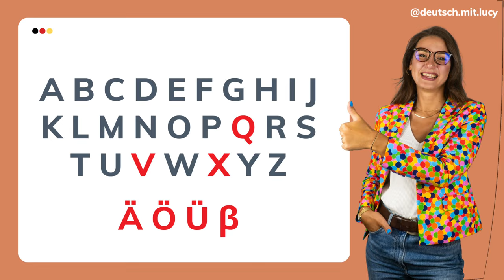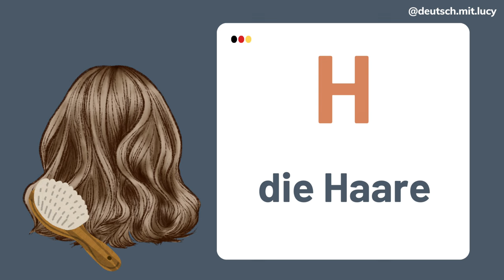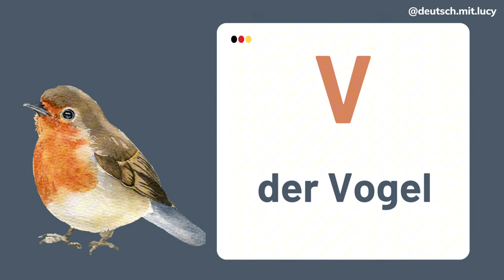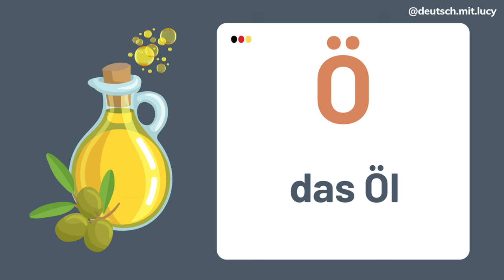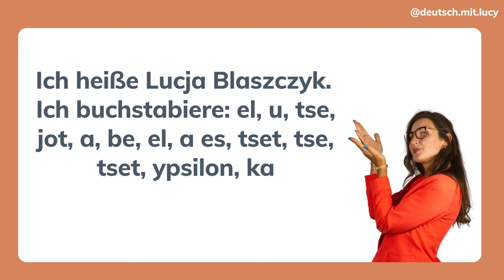Niemiecki alfabet oraz poprawna niemiecka wymowa - zasady | Kurs niemieckiego dla początkujących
Niemiecki alfabet bez tajemnic!
Jak poprawnie wymówić umlauty?
Co to jest "eszett"?
Jeśli chcesz nauczyć się poprawnie wymawiać wszystkie litery niemieckiego alfabetu - ten odcinek jest dla Ciebie! Krok po kroku przejdziemy przez wymowę każdej litery. Podam Ci praktyczne przykłady podstawowych słówek.

To pierwszy film z nowej serii lekcji języka niemieckiego od podstaw - "NIEMIECKI przedSTART". Nie przegap dodatkowych materiałów i zadań do tej lekcji! Zapisz się na mój newsletter

[autopromocja] 🚀 Jeśli szukasz ciekawych materiałów do nauki niemieckiego od podstaw i nie wiesz od czego zacząć - polecam Ci mój wideokurs do nauki niemieckiego od zera NIEMIECKI START 👉

[autopromocja] Wejdź na i kup swój egzemplarz książki ODKRYJ NIEMIECKI

Spodobał Ci się ten odcinek? Nie zapomnij o kciuku w górę! 👍
Pamiętaj o kliknięciu w dzwonek! 🔔